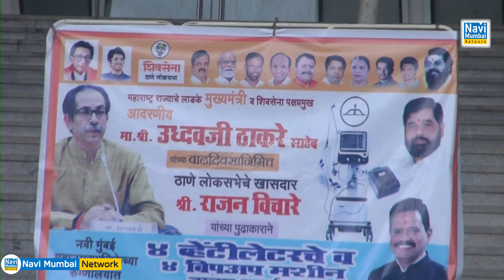Uddhav Thackeray's Birthday - Rajan Vichare द्वारा NMMC को "Ventilators & BiPAP Machine" का वितरण